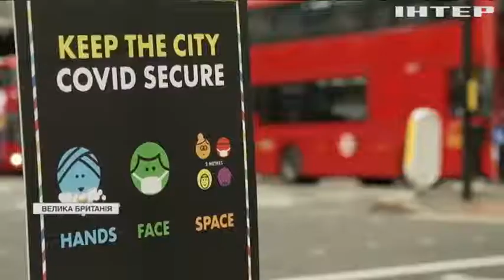Кінець карантину: Британія готується виходити з локдауну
Як на зменшення епідемії вплинула вакцинація і коли британцям знову можна буде ходити в гості?